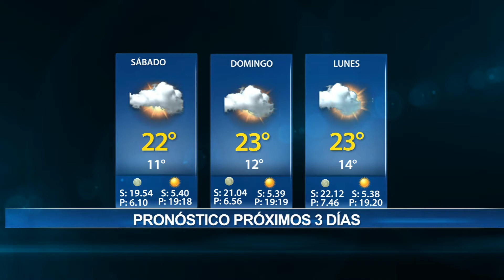DEL 4 AL 6 DE NOVIEMBRE